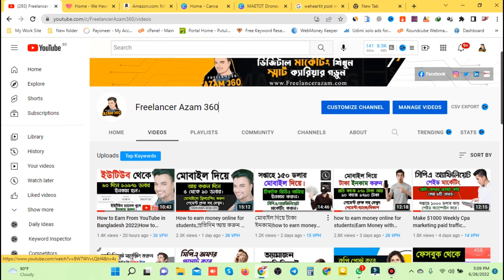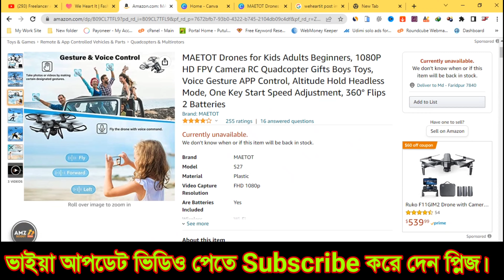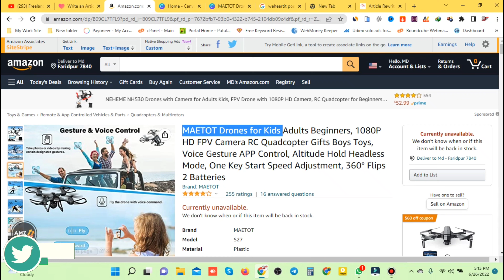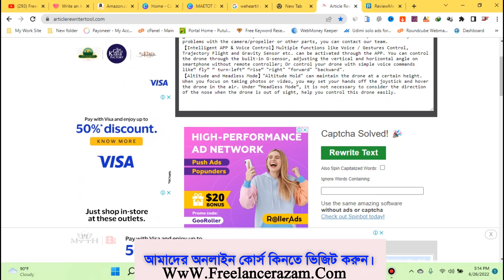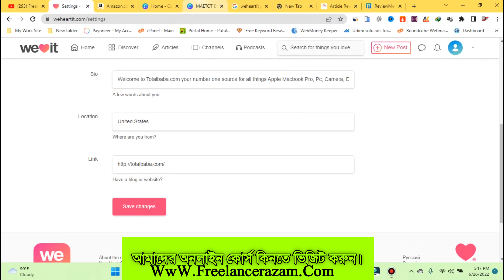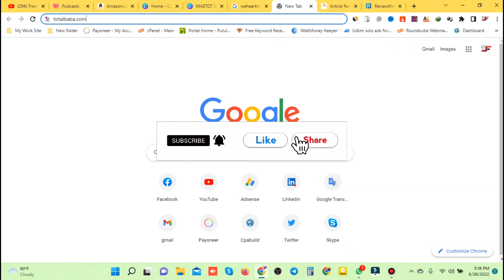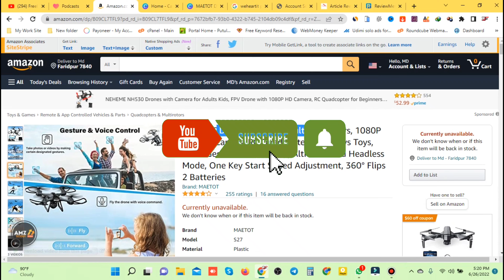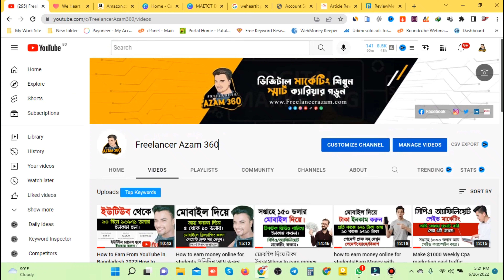how to make money amazon affiliate marketing|Affiliate marketing for beginners|Make money online2022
This Video how to make money amazon affiliate marketing Actually Affiliate marketing  is a popular way of earning money for YouTubers and blogger around the world.That is make money online 2022 and how to sell Amazon products Most of the people depend on Amazon Affiliate and other popular global sites. If you finding of the amazon affiliate marketing Bangla tutorial this is the right video for you. If your query is how to earn money from amazon, how to earn money from amazon in Bangladesh and how to earn money from amazon affiliate please be continue with me on this full episode.This video free traffic source on youtube affiliate marketing and affiliate marketing in amazon.
আমাদের অনলাইন কোর্স কিনতে ভিজিট করুন আমাদের ওয়েবসাইট।

Cpabuild  একাউন্ট জারা নিতে চান ভিডিও দেখে খুলে ফেলুন।

আমাদের টেলিগ্রাম চ্যানেল সবাই অ্যাড হন আপডেট পেতে।